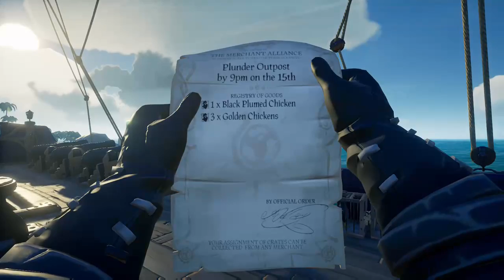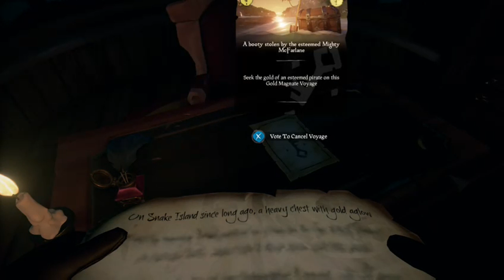Lets Sail | Chapter 2 | Sea Of Thieves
Sailing the NOT so friendly seas on SeaOfThieves on Xbox One!!

Past Live Stream from Mixer on 27SEPT2018